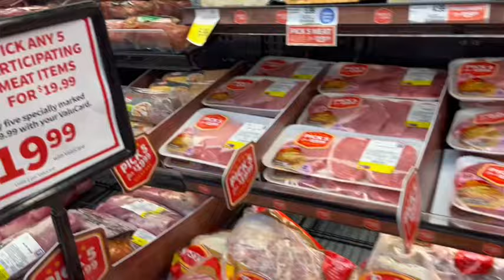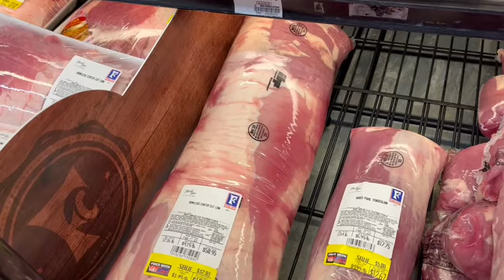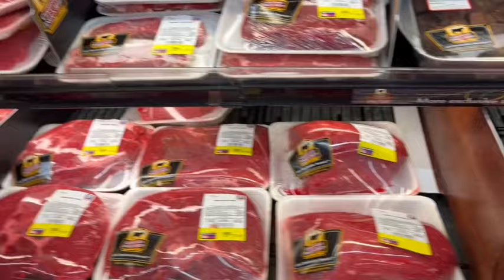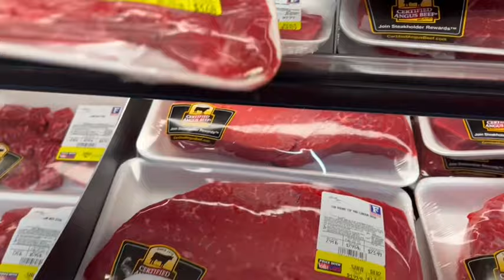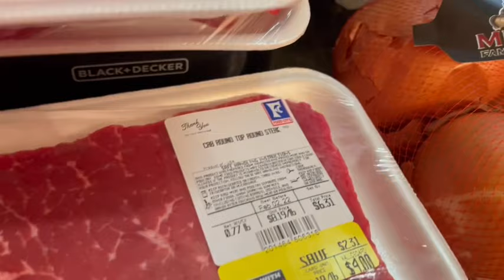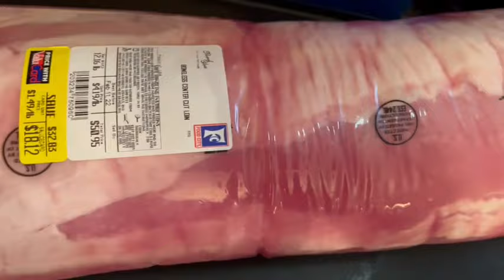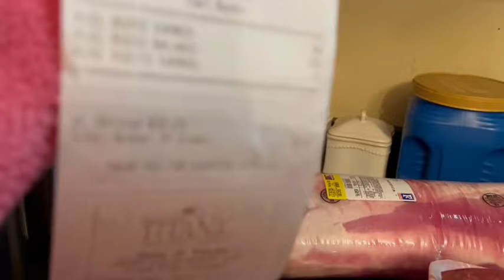Gusto niyo malaman?Halika panoorin natin.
Mama Senia Vlog
Lebooc tv
Two Gather as one
Shanice Utah Vlog
Vegas Life Tv
Ilongga on the farm
Robert Alboladora
Lia Timeless Beauty Cares
PinkGirl LifeinCanada
Claric Vlog
Mystica Younes